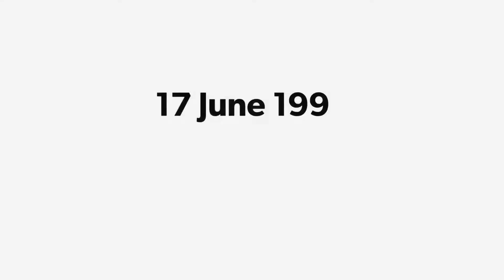Deep dive at Iona Wreck near Yanbu, KSA - 1999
Retro video from June 1999. This is the registration of a deep dive at Iona wreck near Yanbu, Saudi Arabia